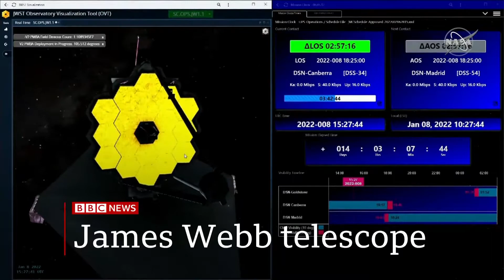BBC News: 10PM GMT (8th January 2022)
Newscaster: Shaun Ley